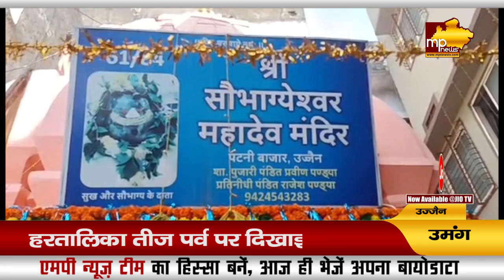हरतालिका तीज को लेकर उत्साह, उज्जैन के सौभाग्येश्वर महादेव मंदिर में महिलाओं ने किया पूजन! MP News